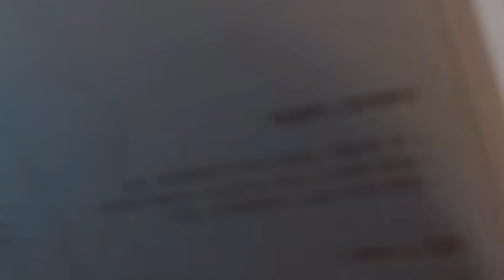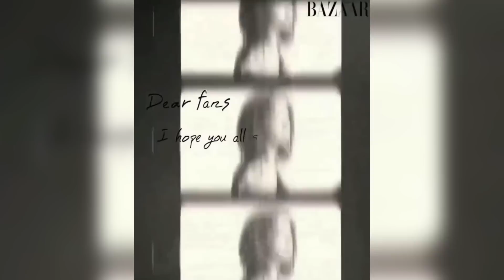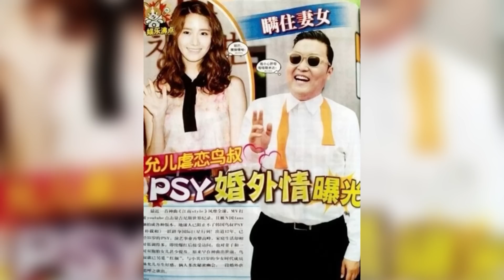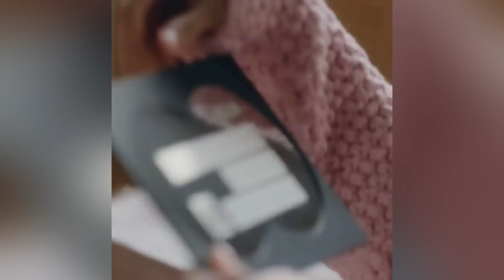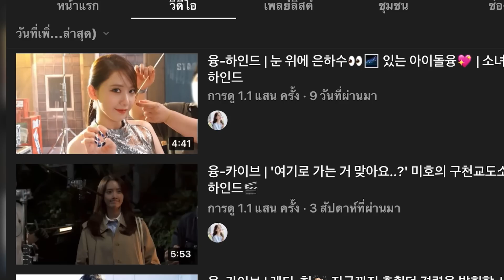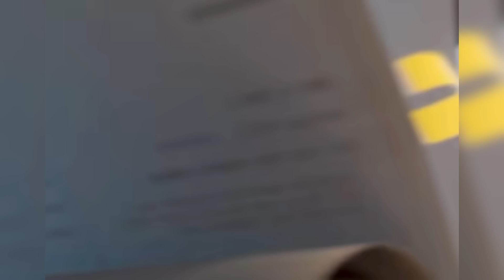ยุนอา สื่อจีนเล่นเแรงมาก แอบคบเป็นชู้นักร้องดัง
ยุนอา  ไอดอลสาว ที่กุมหัวใจผู้ชายทั่วบ้าน ทั่วเมือง เพชรเม็ดงามที่เจิดจรัสประดับ วงการบันเทิงของเกาหลีใต้ และเป็นที่รักของบรรดาติ่งซีรี่ย์ และมีชื่อเสียงมากขึ้นทุกๆวัน เคยพบเจอเรื่องราวชีวิตมามากมาย มีหลายเรื่องที่หลายคนอาจจะยังไม่รู้ มีเรื่องราวใดบ้าง มารับชมรับฟัง @lovekorea768  กันเลยค่ะ